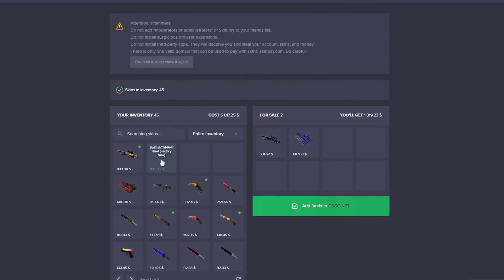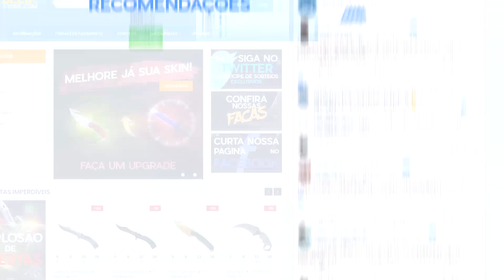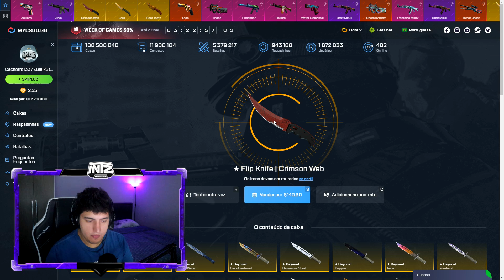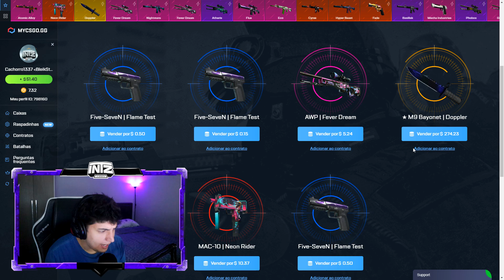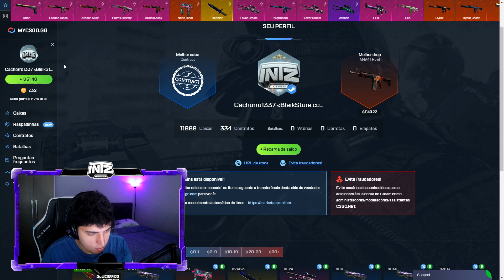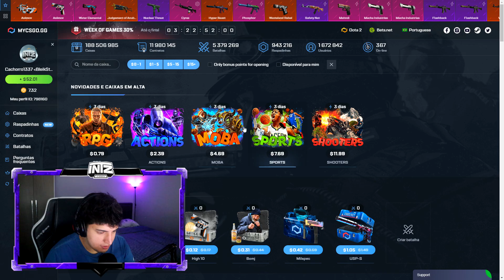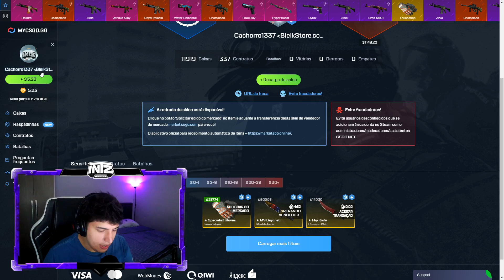MONTEI UM KIT "EXÓTICO" no CSGO! (kit laranja?)